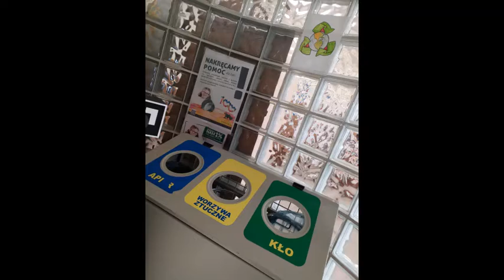WYDANIE EXTRA EKONAWYKI SP8 Mikołów_SP8_Mikołów_klasa6A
Film zrealizowany przez uczniów klasy 6 a ze Szkoły Podstawowej nr 8 w Mikołowie,w ramach konkursu pt. Uczniowskie Ekonawyki